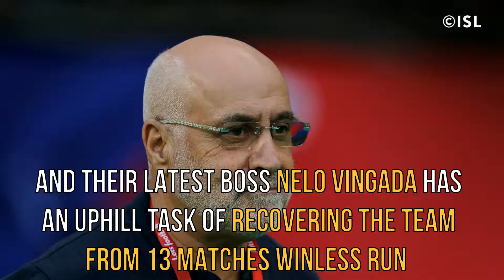WHAT HAPPENED TO KERALA BLASTERS